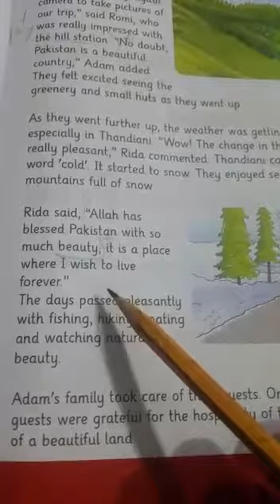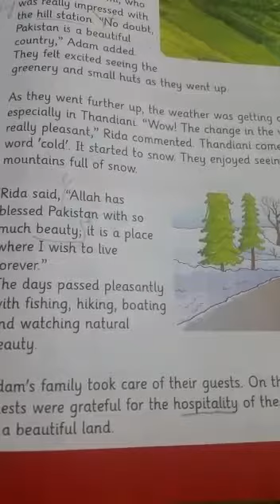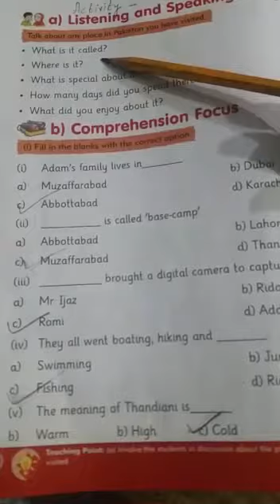18-12-20 Class III Reading and Explanation Part 3 Unit # 10 Wonder full Pakistan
English Text